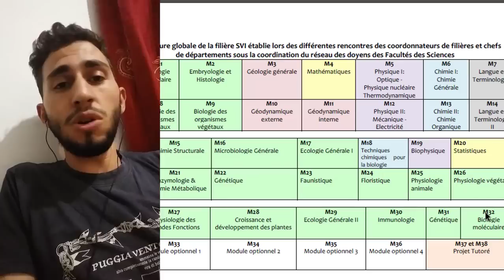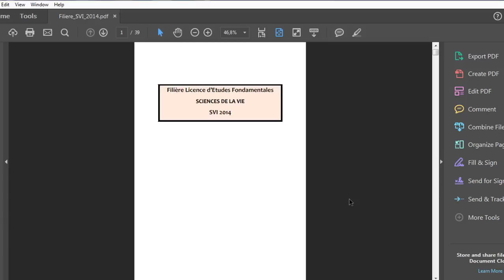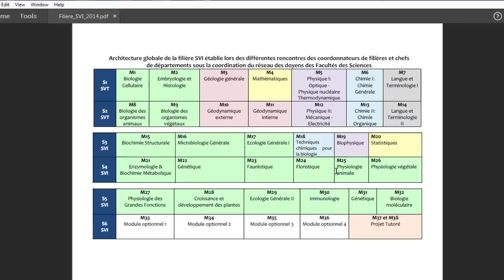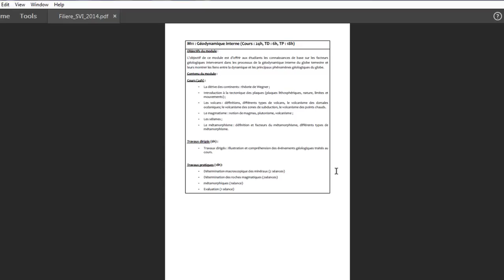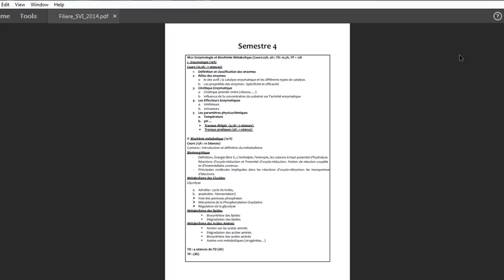Biologie à la faculté du Maroc : شعبة البيولوجيا في المغرب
Vidéo explicatif et informatif sur le parcours de la biologie au Maroc , les modules enseigner dans la Biologie (SVI) le nombre de semestre nombre de module et combien d'heur d’étude...